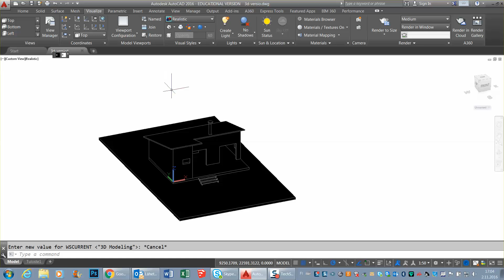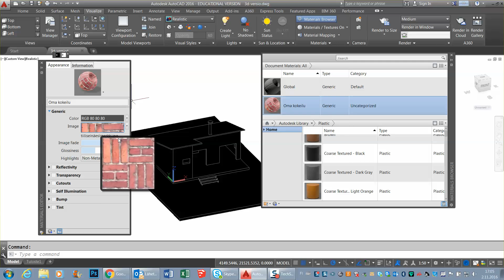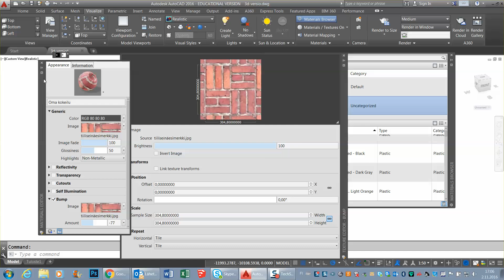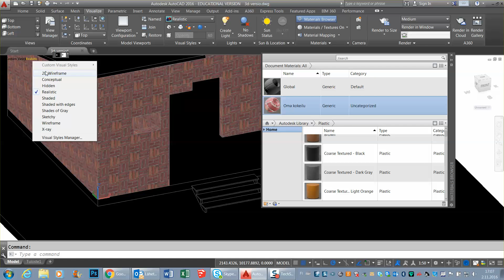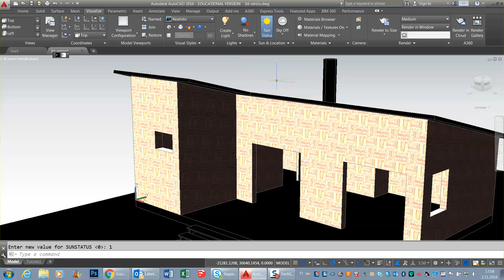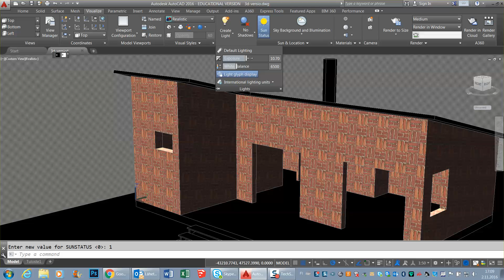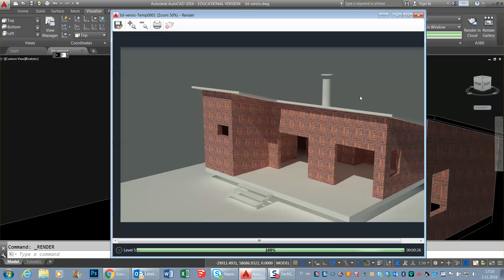AutoCAD: Teksturoitu oma materiaali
Teksturoitu oma materiaali